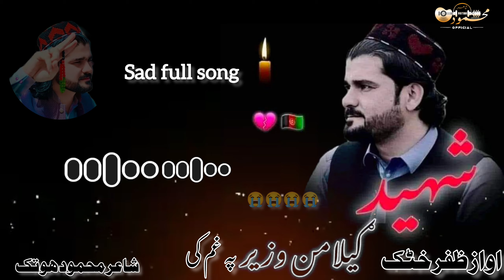Gilaman Wazir Latest pa yad ke tappy Updates | Malgaro Sha Drond Istiqbal ye okae.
gilaman

gilaman wazir

gilaman wazir death

gilaman wazir attack

gilaman wazir poetry

gilaman wazir songs

gilaman wazir new video 2024

gilaman wazir today

gilaman wazir janaza

gilaman

gilaman wazir new video 2023

گیلمن وزیر
گیلامن شہید پہ یاد کی ٹپزی
گیلامن وزیر شہید
گیلامن پشتون

اواز
ظفر خٹک
شاعر محمود ھوتک